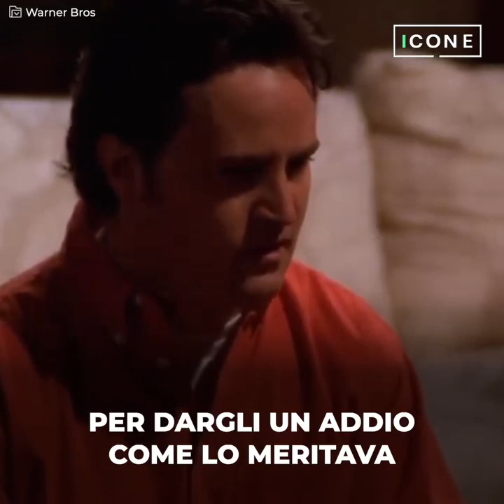Il motivo per cui Matthew Perry e Courtney Cox non sono mai stati insieme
Matthew Perry e Courtney Cox sono diventati la coppia più amata della televisione grazie a Friends, ma il loro amore andava oltre la finzione. Gli attori nascondevano una profonda storia d'amore che, per amore della serie, non sono mai riusciti a rendere reale, ma che li ha accompagnati per il resto della loro vita.